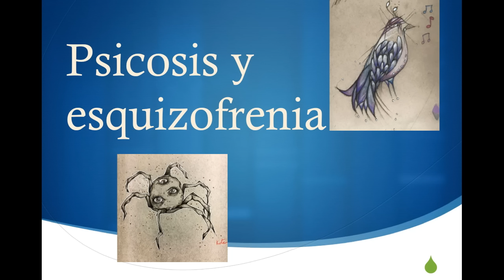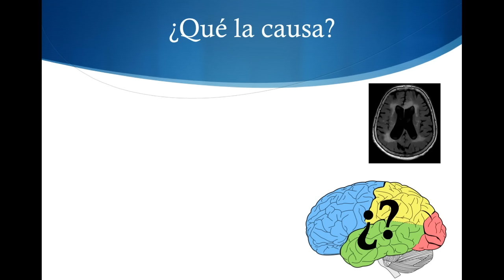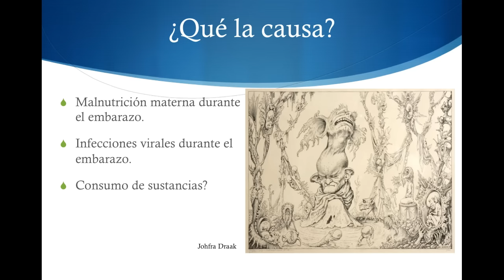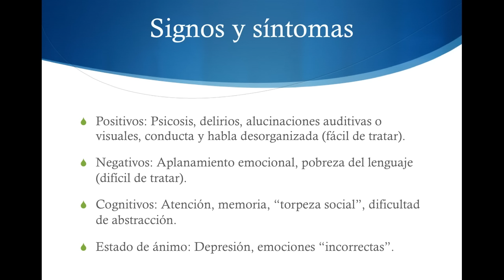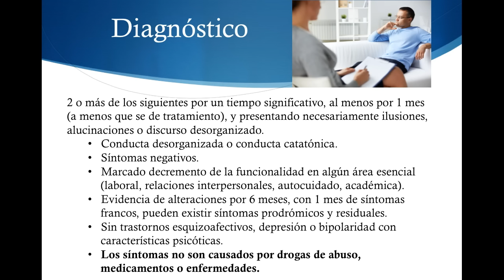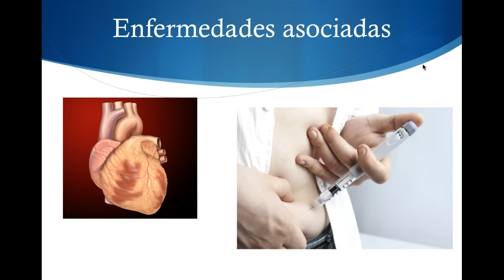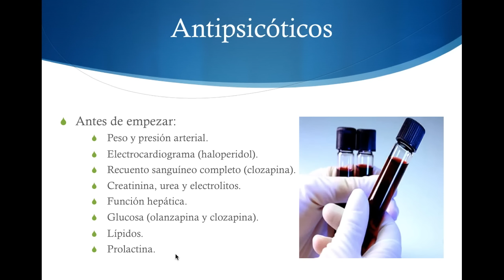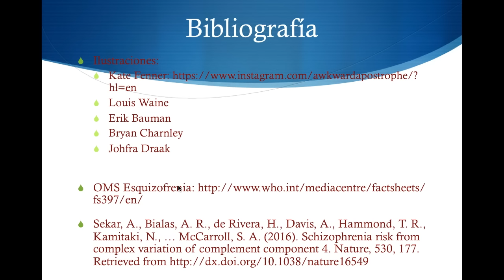¿Qué es la Esquizofrenia?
Hoy toca el turno a la esquizofrenia para ver sus causas y manifestaciones, veremos qué es la psicosis, así como las principales estrategias de tratamiento que tenemos.